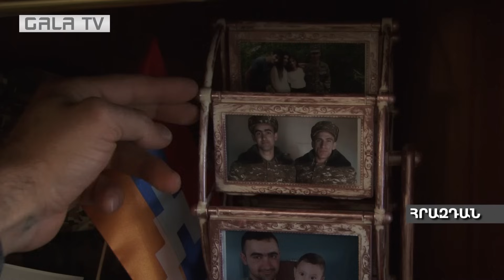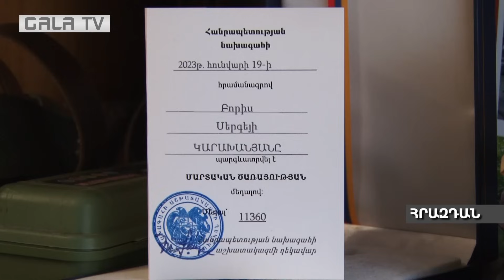Կուզեմ Ջերմուկից թիզ չպակասի, բարգավաճի...այդտեղ է վերջին շունչը տվել որդիս...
Արմինե Հյուսնունցը ծնունդով Արցախից է, Մարտակերտից: 90-ականներին ադրբեջանական դիվերսիայի արդյունքում կորցրել է ամուսնուն: 5 երեխաները դեռ շատ փոքր էին: Նրանց Արցախում մեծացրեց միայնակ, գյուղական  տանը, որն այսպես է նկարագրում՝ այնտեղ շատ սեր կար:

Ավագ որդին՝ 1999 թվականին ծնված Բորիս Կարախանյանը, չնայած ուներ առողջական խնդիրներ, բայց համառեց՝ անպայման ծառայելու է:

Պայմանագրային զինծառայողը ընկերներից չբաժանվեց եւ նախընտրեց Արցախից գալ Հայաստան: Ջերմուկում էր ծառայում:
2022 թվականի սեպտեմբերյան մարտերի ժամանակ վիրավոր ընկերներին փորձեց դուրս բերել Բորիսը, բայց ընկավ անօդաչուի հարվածից:
Արմինե Հյուսնունցի դուստրերը Արցախում էին ապրում: Մյուս որդին եւս ծառայեց Արցախում:
Շուտով նաեւ կրտսերն է գնալու զինվորական ծառայության: Ինչպես Բորիսը, տիկին Արմինեի երկու որդիներն էլ համառում են՝ իրենք պետք է ծառայեն:
Օրեր առաջ դուստրերը ընտանիքներով դուրս եկան Արցախից՝ իրենց հետ բերելով միայն Արցախում ապրած տարիների ջերմ հիշողությունները:
Բորիսի մարմինը հանգչում է Հրազդանում: Տիկին Արմինեն սփոփում է իրեն՝ իր որդուն մոտ է:
Արցախում տունը կորցնելուց հետո Հրազդանում վարձով է ապրում:
Չի տրտնջում: Բոլորը կտեղավորվեն, ուժ կգտնեն իրենց մեջ ապրելու, կրկին ստեղծելու, բայց Արցախը էլ չկա, որտեղ հանգչել են հազարավոր հայորդիներ...